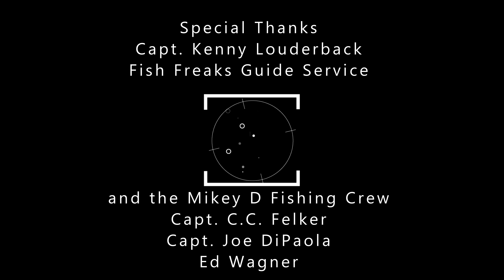Cape Charles Cobia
Fish Freaks and Mikey D Fishing sight fishing for cobia in the mouth of the Chesapeake Bay off the coast of Virginia Beach